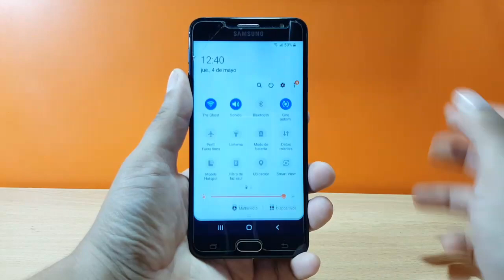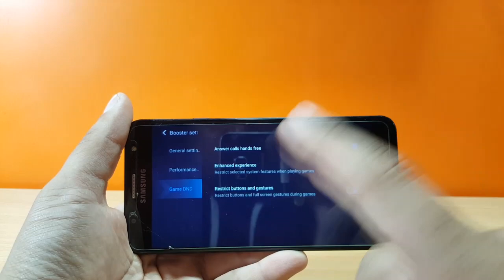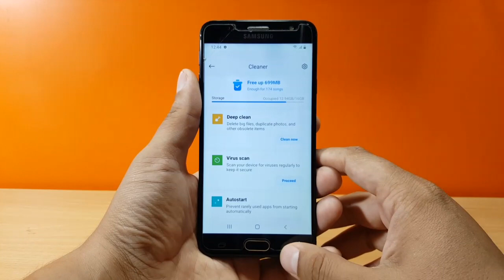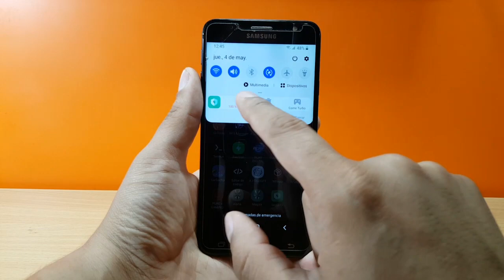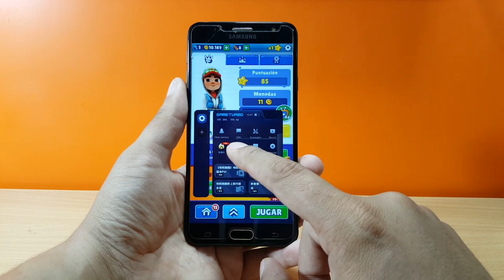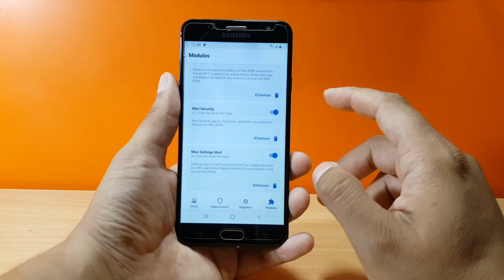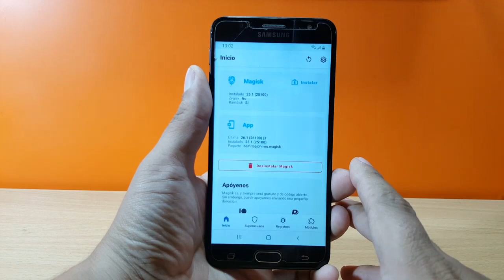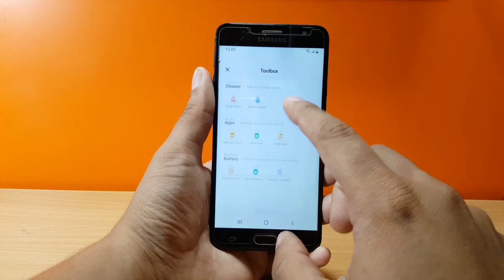Por Fin! GAME TURBO para Cualquier Rom | Activalo Ya!! (Módulo Magisk)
En este video les enseñaré a Activar el Game turbo de miui para cualquier telefono en cualquier rom por medio de módulos magisk!